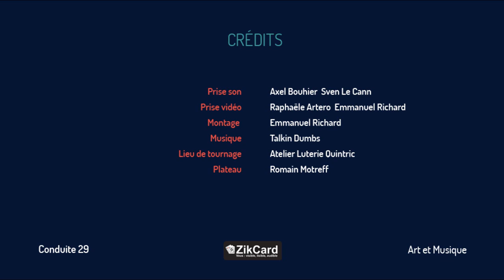Talkin Dumbs - Shredded Paper Dolls || Acoustic Attack Session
Acoustic Attack a reçu Talkin Dumbs pour une session acoustique.

Lieu de tournage : Atelier de Lutherie Quintric - Place Guérin, Brest